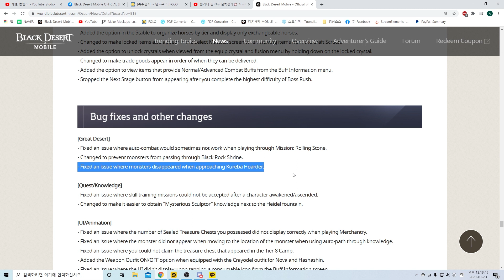[BlackDesertMobile] Best Bug Fixing 'Kureba' 🦀🦀🦀 in 🌵 desert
🚩Communication Channel - Discord KaengBroTV#9407

Hello,
This is Kaengbro!!
Any Questions, leave on comments I will reply ASAP!